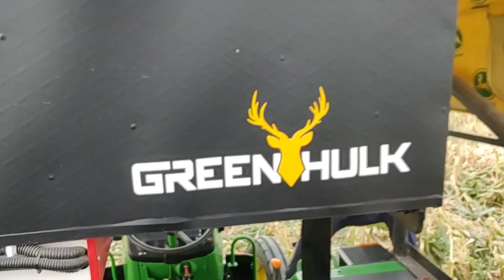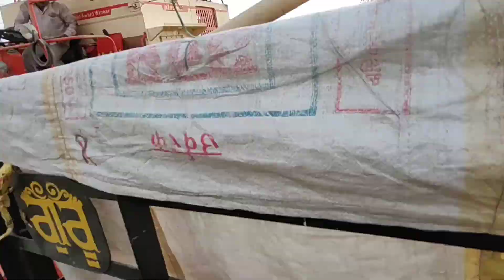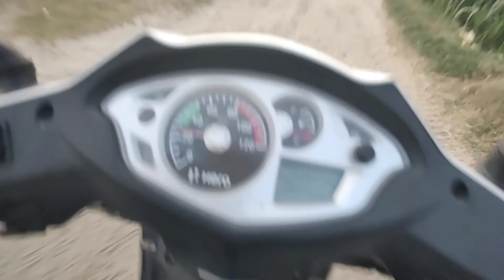Makki vaddan da vlog 👑(16 foot trolley)💪 JOHNDEERE